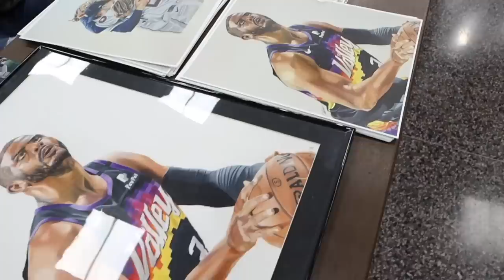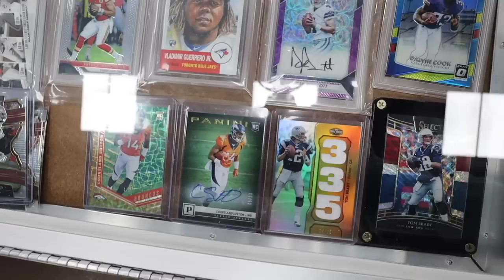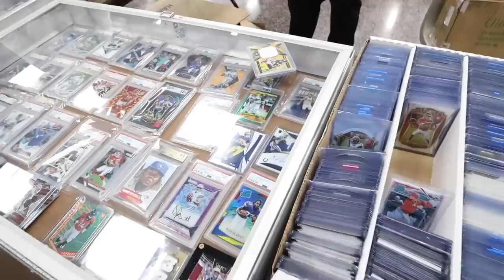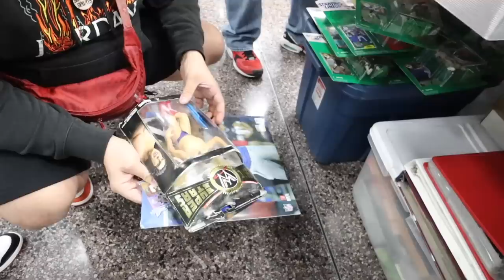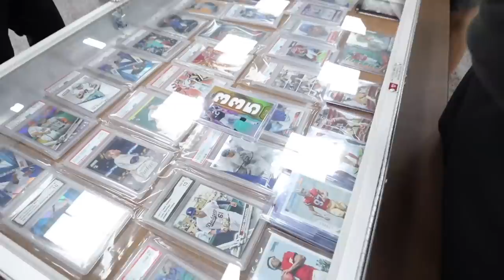FITERMAN SPORTS AUTOGRAPH SHOW OF TEXAS DAY 1 VLOG ! HOUSTON ! Bargain bin hunting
Day 1 of the  Fiterman Sports Autograph Show of Texas !

It was only Friday and day one of the show but we still captured plenty of content !

The autograph lineup for the weekend was absolutely insane, just wait and see who Fiterman brought in the next couple of Vlogs ! 🙌🏻

@Fitermansports on IG !!!